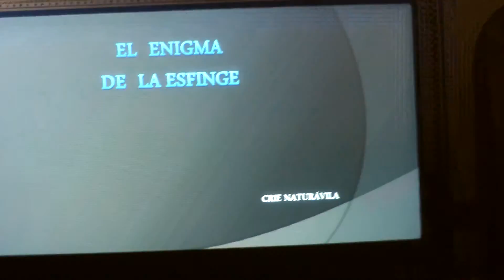Luces y sombras 10d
Sombras chinescas realizadas por alumnos de los centros CEIP “LAS RUBIERAS” de Navaluenga, CEIP “EL ZAIRE” de Burgohondo y CRA “ALTO ALBERCHE” de Navalosa en el CRIE Naturávila de Ávila (España)